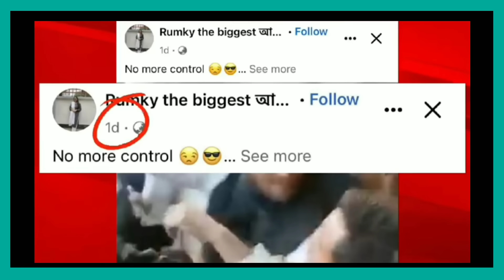এবার মুখ খুললেন সাকিব! আমি ভোটারকে চর মারিনি | Shakib al hasan | Election | bd cricket news